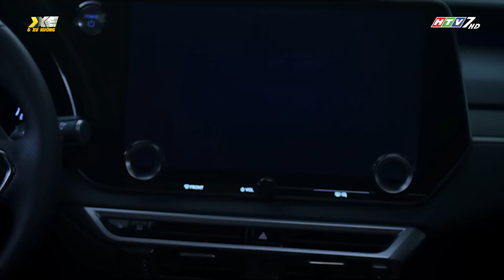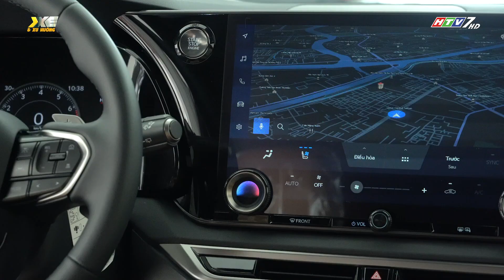Lexus Việt Nam giới thiệu mẫu xe RX 2023 hoàn toàn mới, giá từ 3,4 tỷ đồng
Lexus Việt Nam vừa chính thức giới thiệu mẫu xe Lexus RX 2023 hoàn toàn mới, với những thay đổi mạnh mẽ mang tính cách mạng, tiếp tục khẳng định sự chuyển mình của Lexus sang chương tiếp theo. Xe có 4 phiên bản, trong đó có phiên bản RX 500h F SPORT Performance hoàn toàn mới với hệ truyền động cải tiến DIRECT4 đem lại hiệu suất vượt trội, nâng tầm trải nghiệm lái. Lexus RX mới hiện đã có mặt tại hai đại lý của Lexus ở Hà Nội và TP.HCM.